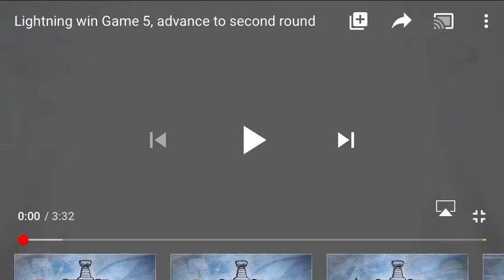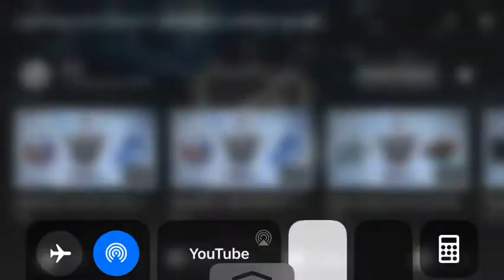2016 Stanley Cup Playoffs Highlights Game 5 Detroit Red Wings Vs Tampa Bay Lightning